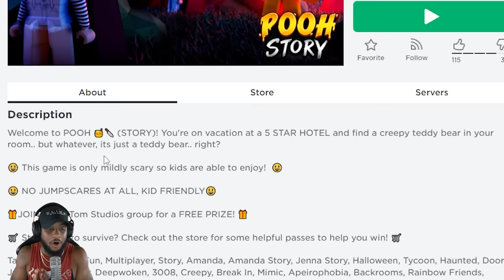ROBLOX WINNIE THE POOH.. (Story)